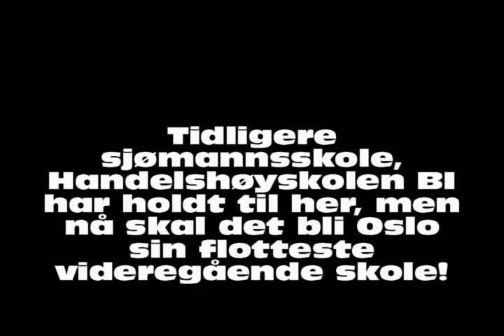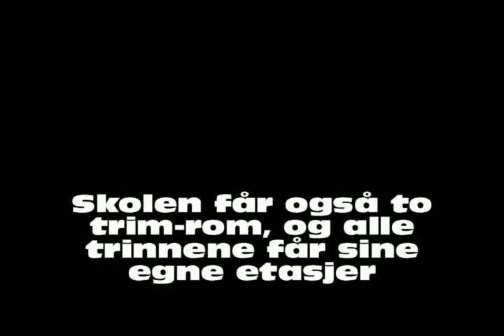Kongshavn Videregående Skole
Av Cassandra Ystenes, Maria Mathies og Marie Lian

For kommunikasjon og kultur 3, på Nordstrand Videregående Skole

Desember 2012